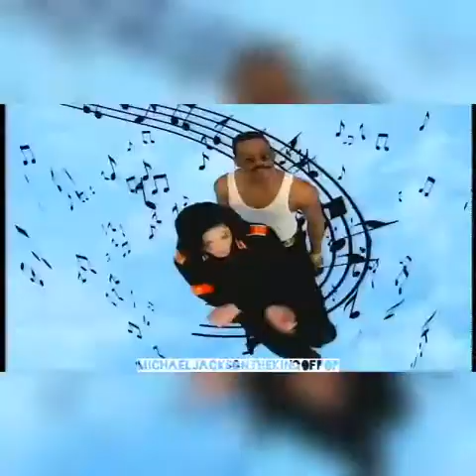Michael Jackson and Eddie Murphy-Whatzupwitu